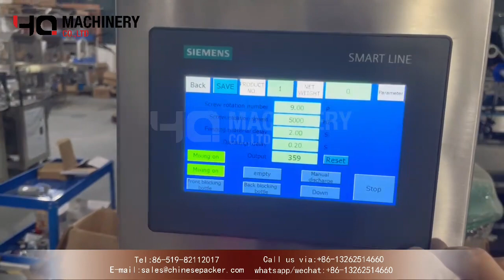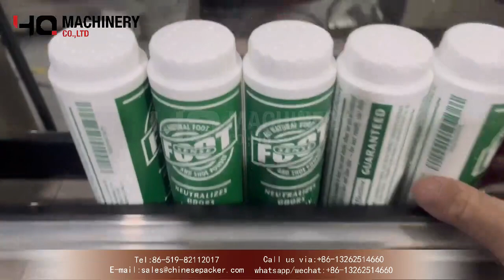Inline powder bottle filling and lid press machines|YQ machinery auger filler USA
A.powder bottle filling machine:
YQ machinery offers a wide range of powder dosing systems and filling machines for the different industry. Weights from milligrams up to 25 kg can be processed with great precision and delivered in any desired packaging, such as in bags, cans, pots, buckets or boxes. You can choose between manual or semi-automatic dispensing, no matter what kind of dosing or speed you would like. YQ machinery are willing to discuss the options with you.

Introduction:
This auger filling machine is an automatic powder and small particle filling machine, which can complete the automatic positioning, filling and metering of bottles. It consists of a filling head, a chain conveyor and a positioning device. It uses a servo motor, PLC and Touch screen control, easy operation and high stability. It can form a complete filling line with bottle unscrambler, capping machine, labeling machine, etc. Suitable for packaging powder,such as detergent powder, milk powder, spice powder, which is widefly used by chemical industrial, food industrial, ect.

 B.Lid press machine
1. Suitable for a wide range of cap sizes, many bottle types, high cap rate and cap rate. Continuous operation, complete automated production, save time and improve efficiency.
2. The cover-feeding track has a large operating space, which can be continuously supplied by the control plate and the gate, which can complete the automatic production, save time and improve efficiency, the positioning of the turntable, simple replacement specifications and a large adjustment range. In and out of the bottle are smooth, frequency conversion speed regulation, easy connection.
3． The stepless frequency conversion motor is used, which can freely adjust the capping speed, conveying speed, magnetic torque capping, loose and tight adjustment, without hurting the bottle and cap. It adopts magnetic torque cap, which can be used permanently, and it is convenient to adjust the torque.
4. The capping part is made of high-grade material, which will not hurt the cap.
The whole machine is designed according to GMP requirements.
5． The torque can be adjusted individually, and the tightness of the screw cap can be adjusted freely.
6. Simple structure, easy operation and easy maintenance.

  ‣‣ wechat / whatsapp / phone no. ► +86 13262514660